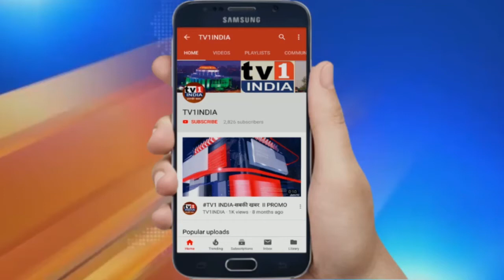Online Education | ऑनलाईन पढ़ाई गरीब छात्रों के साथ षडयंत्र है | Sudhakar Sonawane | EX. Mayer